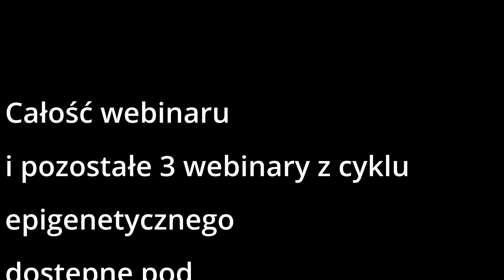Webinar epigenetyczny nr 4. Jak przestać czarować i zacząć żyć?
Fragment webinaru z 12.04.24. Całość webinarów epigenetycznych w zestawie:
1. Lekkie dorastanie
2. Prezent perfekt
3. Pierwszy krok do bycia wystarczającym
4. Jak przestać czarować i zacząć żyć
oraz całe Kombo Ikigai (ponad 20h nagrań) dostępne pod